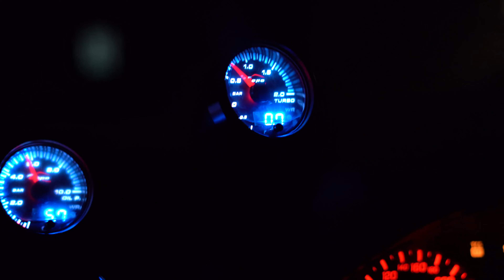I Can't Believe I Got My Dream Car! First Legal R34 in Connecticut?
Life is pretty unreal
Work hard, have fun with friends, make big things happen.
Thank you to everyone that keeps me motivated and energized to keep moving forward

Footage by DJ Yeon
(self-edit)